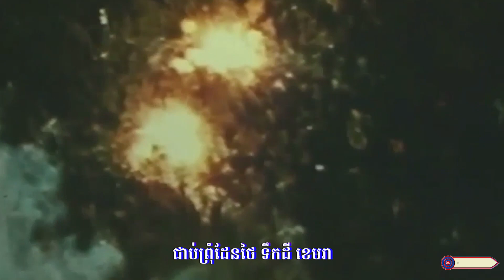ផ្ទៃមេឃស្រឡះ || លោក យឿន ពិសី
សូមអញ្ជើញទស្សនា
បទ​  :​   ផ្ទៃមេឃស្រឡះ
និពន្ធទំនុកច្រៀងដោយ : លោក ភួង សុគន្ធ
ច្រៀងដោយ :​  លោក យឿន ពិសី
បច្ចេកទេសសំឡេង : លោក Nickiee
បច្ចេកទេសរូបភាព : លោក ប៊ួយ ភក្តី
លំនាំបទ : សែនស្រណោះគ្រាដែលកន្លង
ផលិតដោយ​​ : KFS